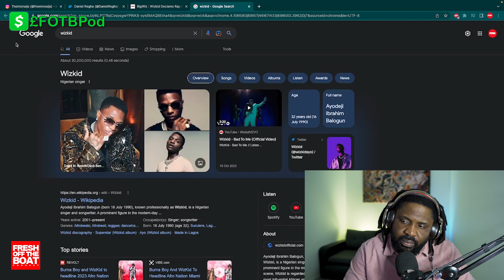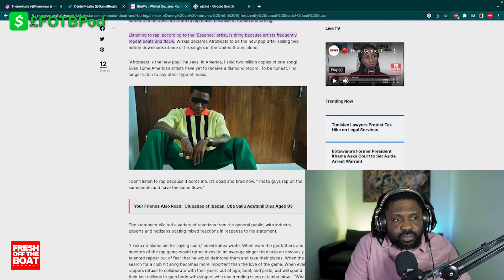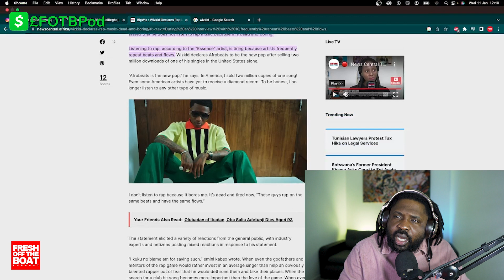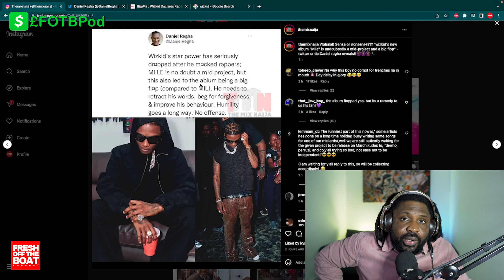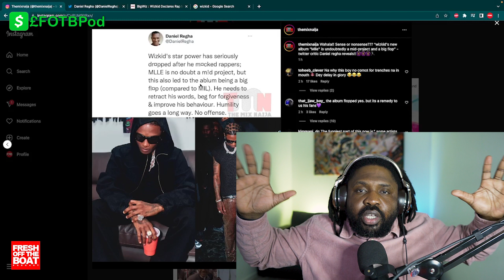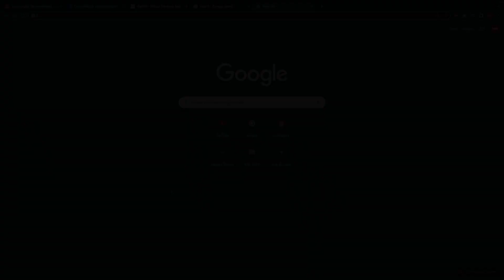WHY ARE THE BLOGS PUSHING THE "WIZKID HATE" NARRATIVE - TWEEBS CALL MLLE MID ALBUM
Social media trolls are calling Wizkid's More Love Less Ego Album Mid and the blogs are pushing the Hate Narrative, why is that?